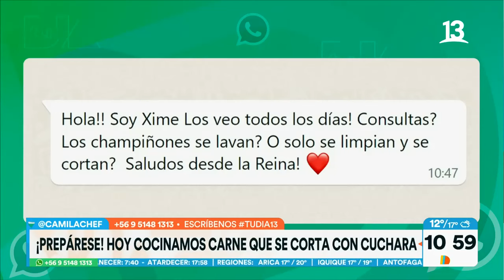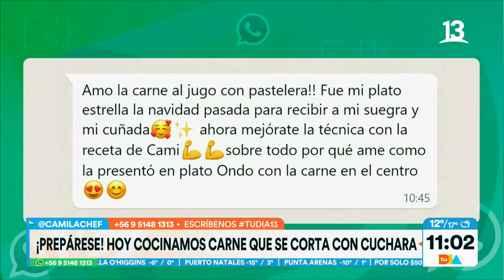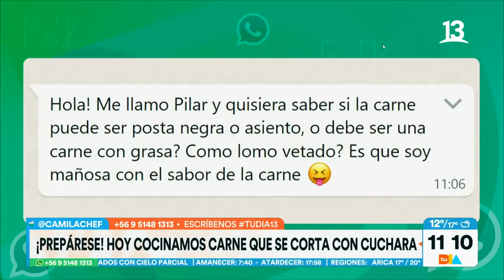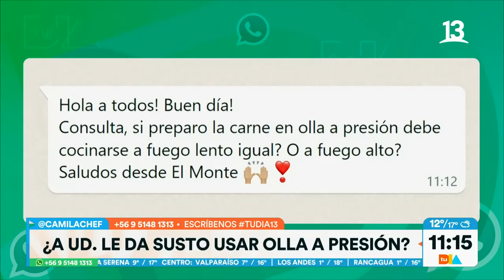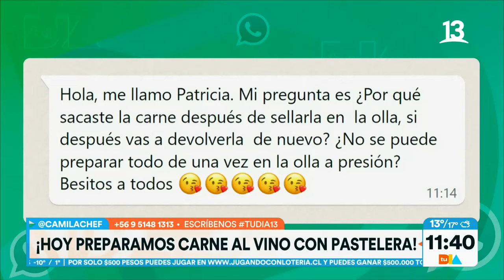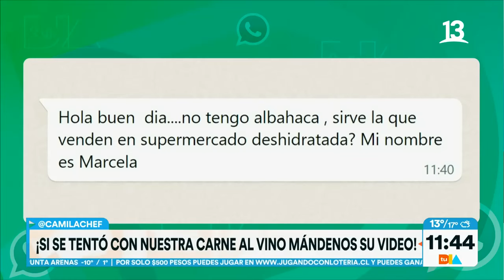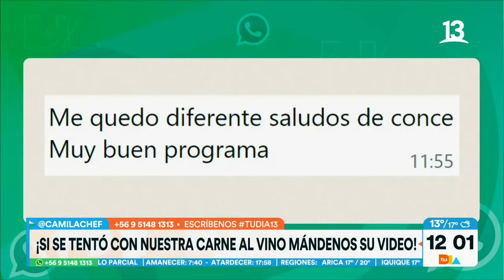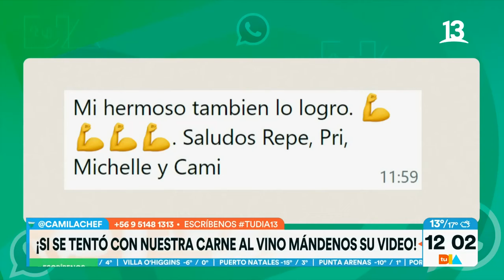Momentos Tu Día | 24 de julio, Canal 13.